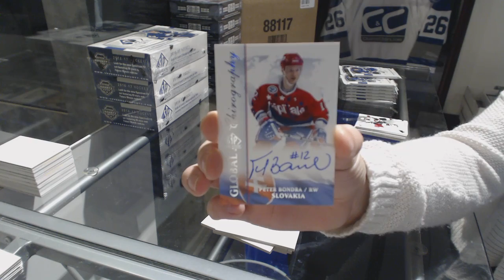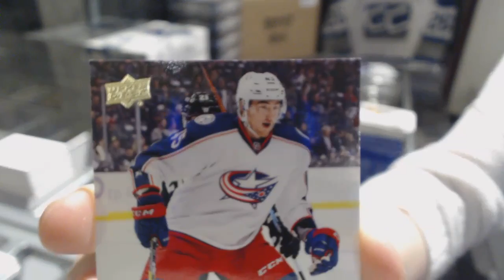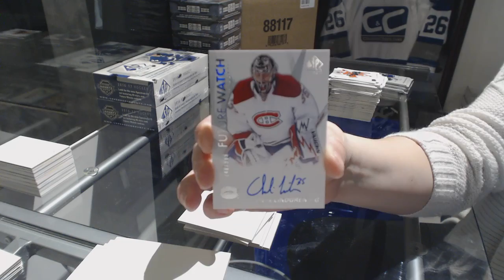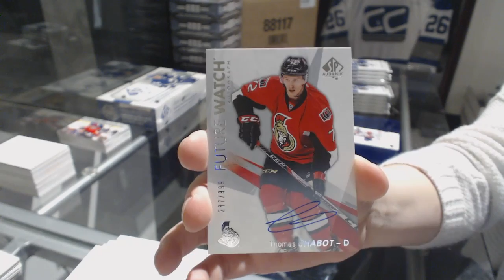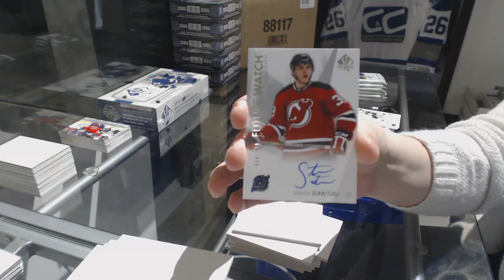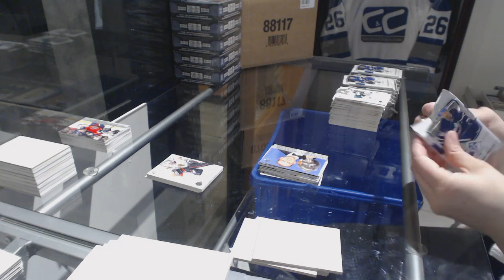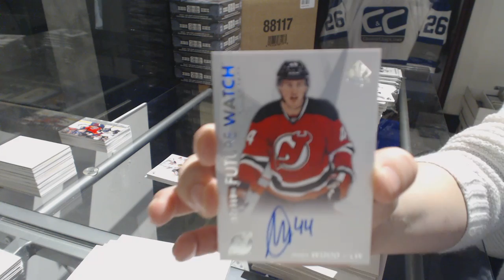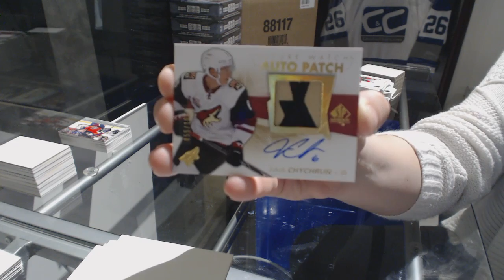16-17 Upper Deck SP Authentic Hockey 4 Box Break - C&C GB #8207